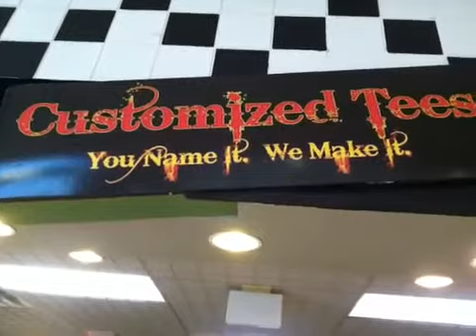The Place To Get Your Tee